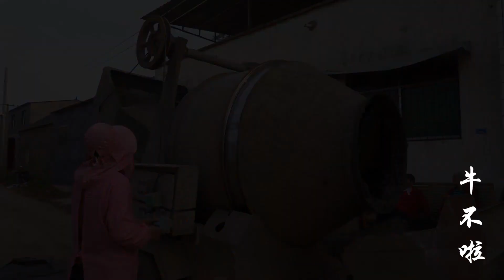儿媳的新房漏水了，婆婆看着满心焦急，忙前忙后找工人修房子【牛不啦】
0:00 儿媳妇新盖的厕所有点漏水，婆婆帮忙找人修理
4:23 两个儿媳妇砍甘蔗